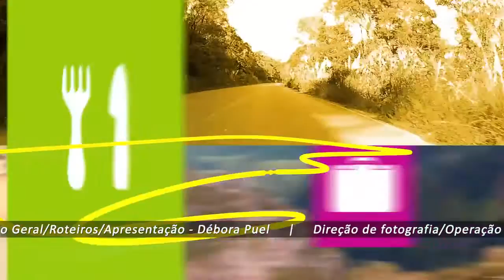Teleférico SBT - Pinheiro Preto, Meio Oeste SC - Sítio das Orquídeas